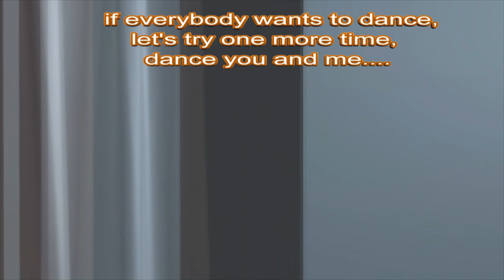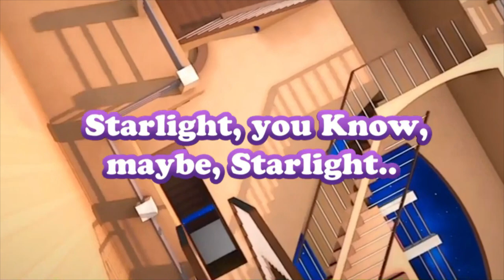STARLIGHT (original song) by Alex Alvarez